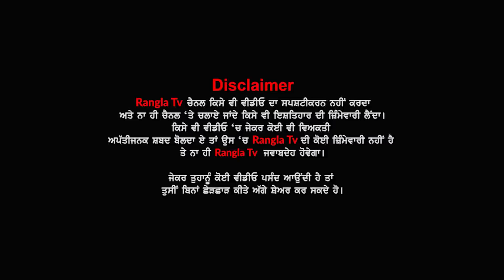Moga Bus Accident | Moga Bus Accident Today | Moga Lohara Bus Accident | Rangla Tv